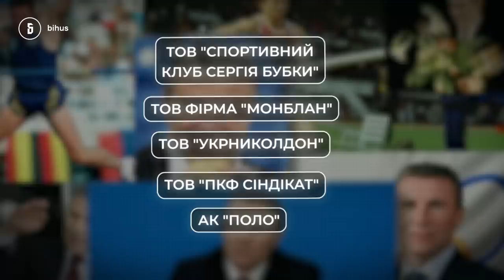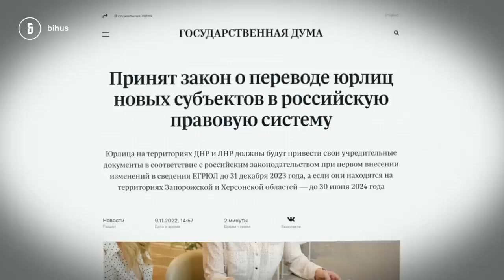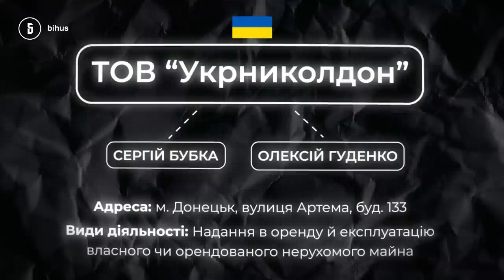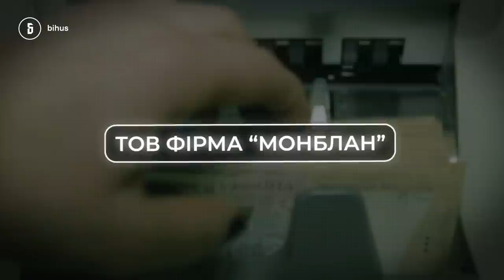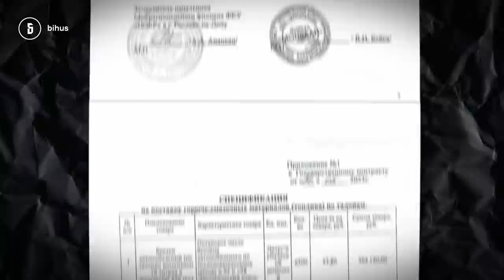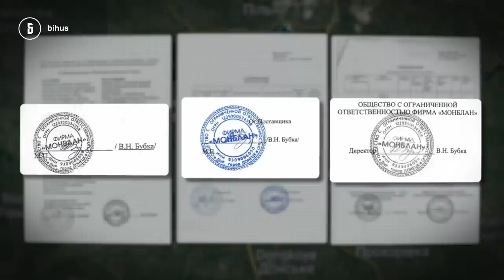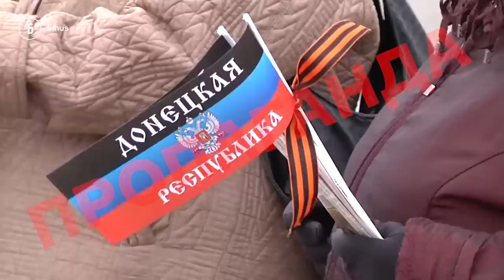Фірма Героя України Бубки продає пальне терористам на окупованих територіях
Сергій Бубка - видатний легкоатлет, Олімпійський чемпіон й Герой України. Та в житті спортсмена є і бізнесова складова. Ми з‘ясували, що на другий рік повномасштабної війни родинна фірма Бубки має діючий бізнес в так званій «днр» і офіційно, на тендерах продає пальне окупантам

Про те, як компанія олімпійця заробляє рублі під час війни - дивіться у розслідуванні Марії Землянської.

00:00 - по ту сторону медалі олімпійця;
00:59 - земельна ділянка Бубки в котеджному містечку;
03:11 - де живе рідня спортсмена;
04:33 - бізнеси Бубки;
06:01 - бізнеси в тимчасово окупованому Донецьку;
07:27 - фірма "Монблан";
 08:25 - контракти з країною-агресором;
09:10 - російські замовлення у фірми Бубок;
10:20 - заправки родини олімпійця;
10:40 - брат Сергія Бубки;

Підтримати підрозділ Бігуса:
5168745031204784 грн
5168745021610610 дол